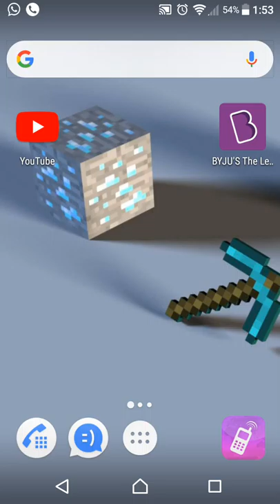PewDiePie tuber simulator